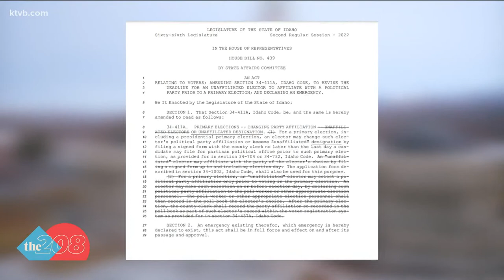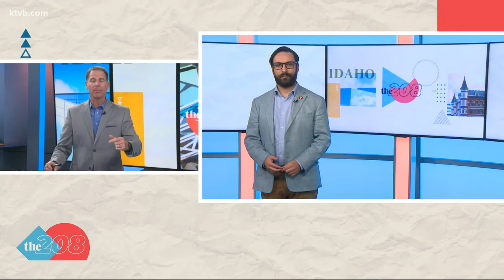Bill would set earlier cutoff for unaffiliated voters ahead of May primary